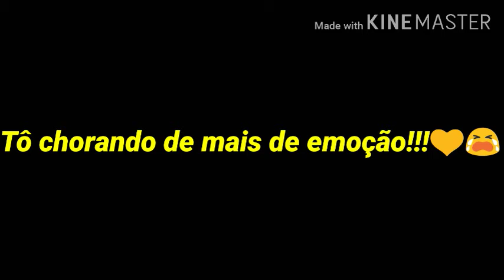Somos 900 Chimmys!!!!💛 Obrigado! Obrigado Obrigado!!!💛💛💛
Euh não acredito!!!💛💛💛😭😭😭 Obrigado!!! Vcs são td pra mim!! Agora oq que vem aí???

Vem1kInscritosDoJimin!💛 Aí meu Deus!!! 😭😭😭